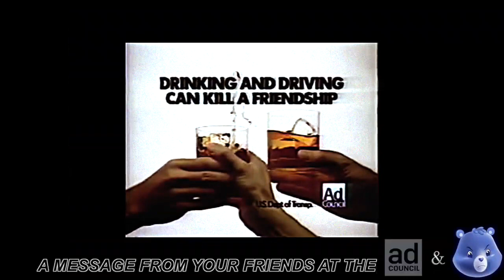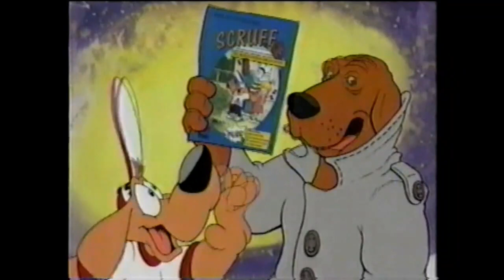Is the Public Service Announcement Dead?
Has Social Media Ruined the Public Service Announcement?